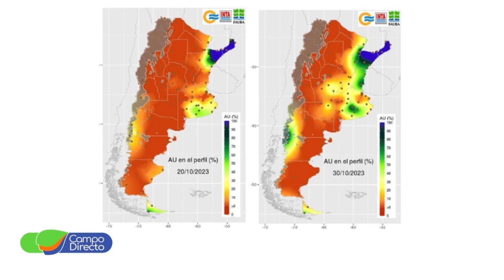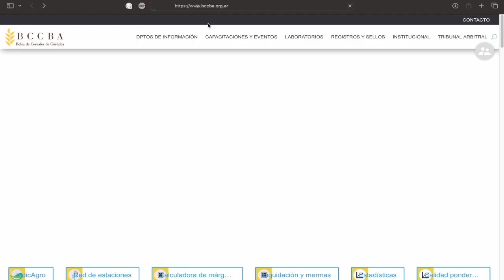Las últimas lluvias en la zona centro trajeron algo de alivio a los cultivos estivales